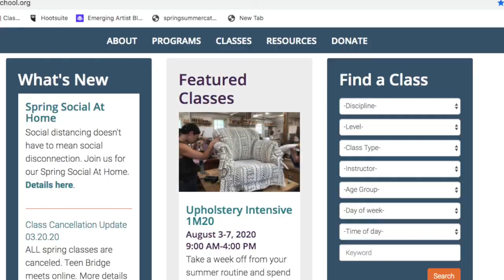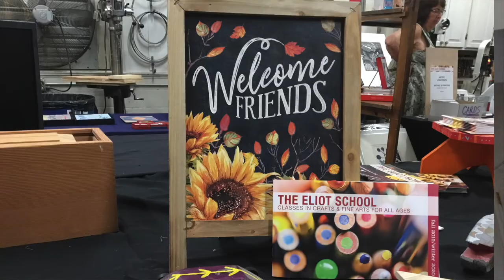Message from In House Director Claudia Fiks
Eliot School's In House Director shares about her time with the Eliot School, during social distancing and other updates.

The Eliot School of Fine and Applied Arts inspires lifelong learning in craftsmanship and creativity for all. We offers classes to people of all ages in woodworking, sewing and yarn, fiber arts, book arts, drawing, painting, photography and other crafts and fine arts.

Contributions to the Eliot School support arts education and community programs inspiring lifelong learning in craftsmanship and creativity for all.